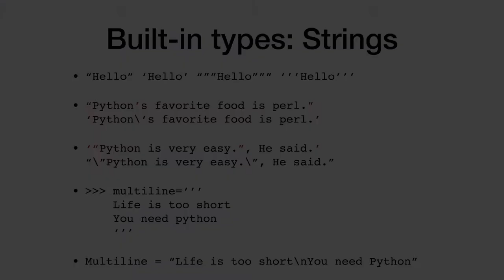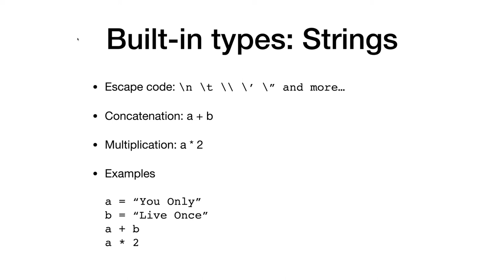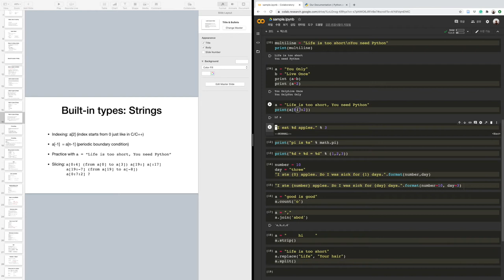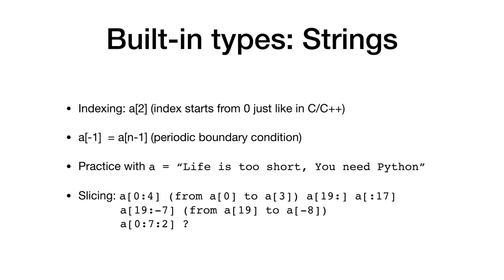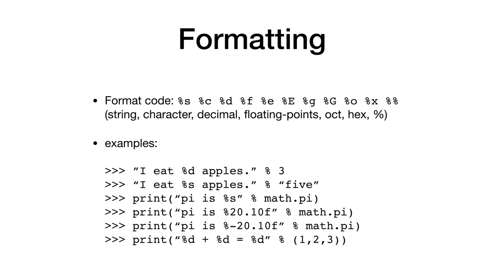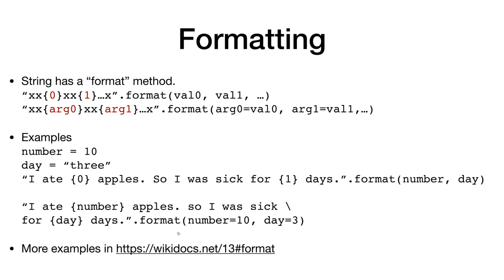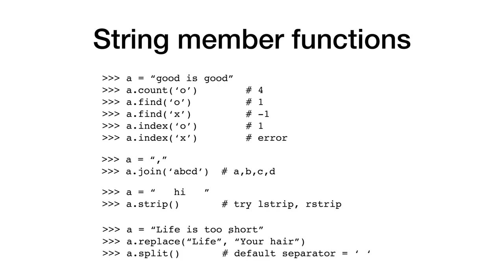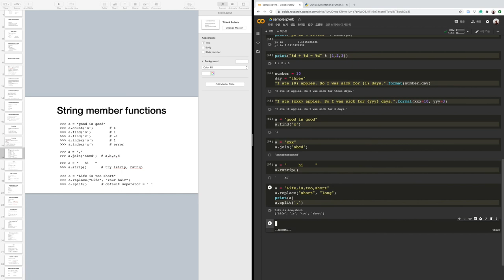파이썬 연습 3 (string) | 전산물리 강의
파이썬 연습 3편 입니다. 문자열 자료형 string 에 대해 다룹니다.
Reference 1. 점프 투 파이썬